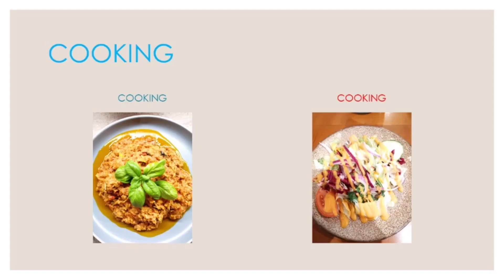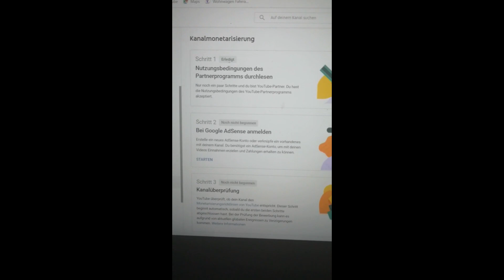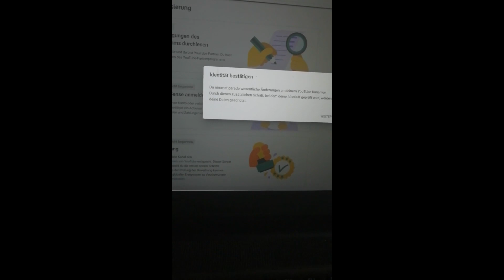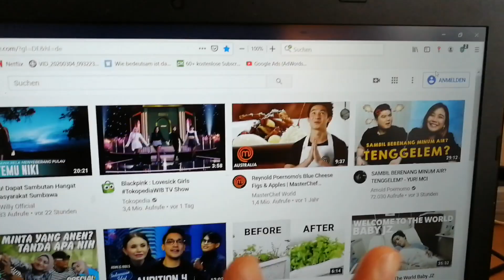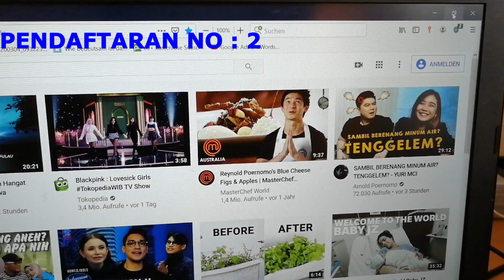Monetization Problem AS - 10 Hoppla || Why ??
Haloo semua , apa kabar teman - teman semua ? Jaga Kesehatan ya . Saya senang sekali Sharing ke kalian semua tentang seperti apa , hidup di Jerman.  Kali ini saya mau menjelaskan ke teman teman semua,  tentang Pengalaman saya waktu Proses Apply Monetization. Sebenarnya mudah dan sangat cepat sekali. Hanya ada 1 Probelm ini yang saya tidak tahu sebelumnya. Simak video saya ya teman teman, Semoga Bermanfaat untuk para Pemula yang suatu saat sedang Apply Monetisasi No. 2.

Salam dari Keluarga B3 Di Jerman